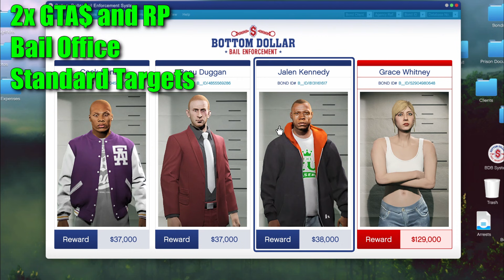5 December GTA Online Weekly Update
5 December GTA Online Weekly Update